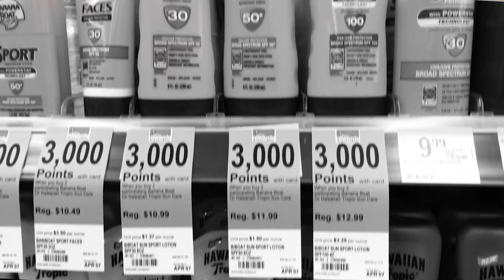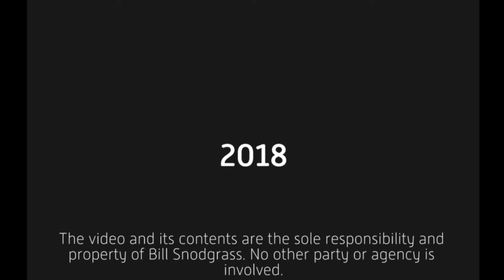They Call It Sunscreen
Even the ancient Egyptians used sunscreen. Yet, not everyone believes that the sun's rays are dangerous. But truth makes itself known…